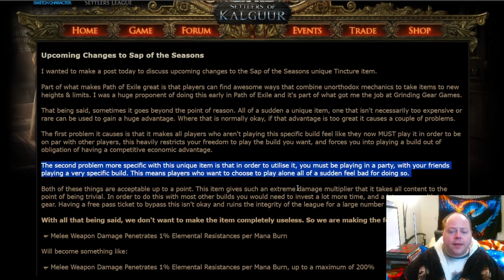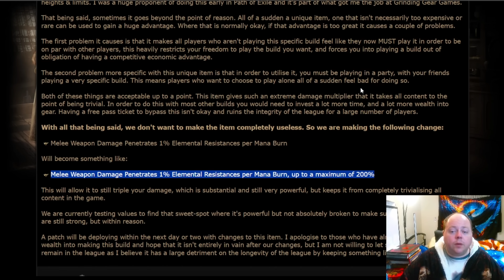An Emergency Nerf Incoming: Sap of The Seasons - POE 3.25 - Path Of Exile - Settlers of Kalguur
GGG made a mistake.